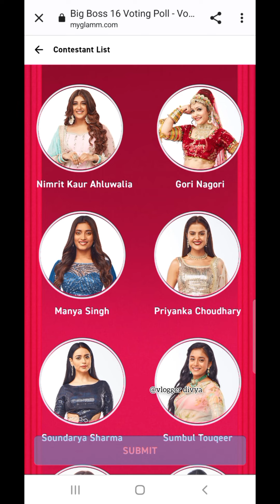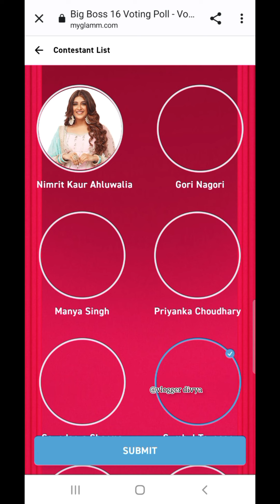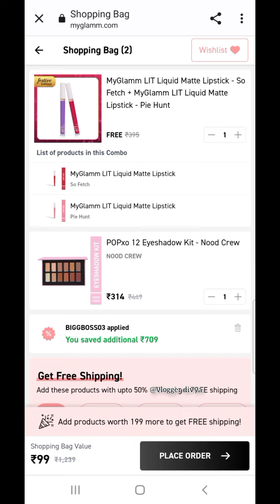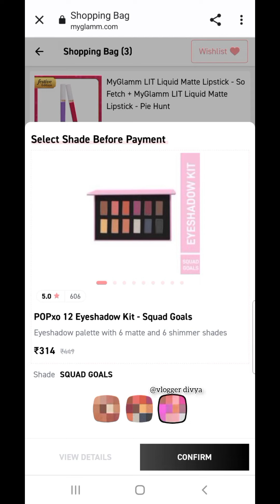Myglamm Big boss offer 🔥 Claim option not showing | Myglamm Free makeup loot | Free products today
Myglamm Big boss offer 🔥 Claim option not showing | Myglamm Free makeup loot | Free products today| Best Solution

Refferal Code :- DIVY27815

search terms👇
Myglamm free makeup trick
Myglamm lit liquid matte lipstick Myglamm nail paint review